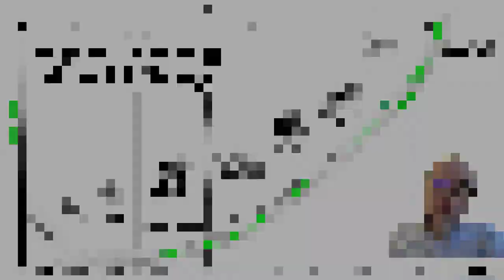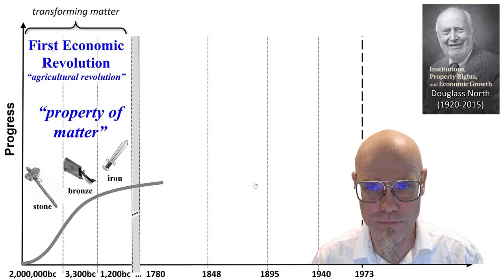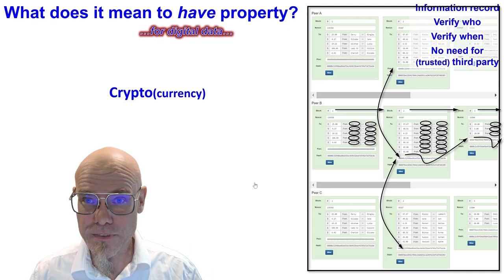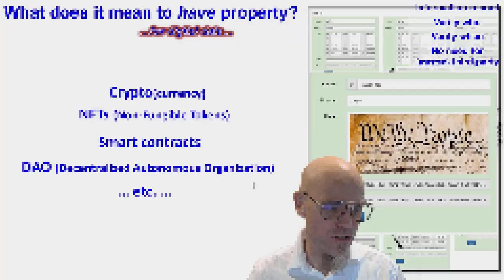For what is the Blockchain?